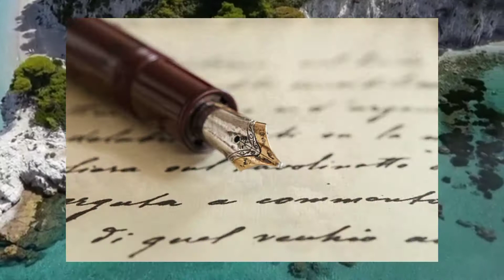20 may ki HistoFancy | 20 मई का इतिहास | History of 20 may in hindi | 20 may ka itihas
In  this video we  have given history of 20 may in hindi. This video will be very useful to you for enhancing your daily history knowledge.
History of 20 may in hindi. 20may ka itihas. 20 मई का इतिहास. HistoFancy

History facts channel
HistoFancy